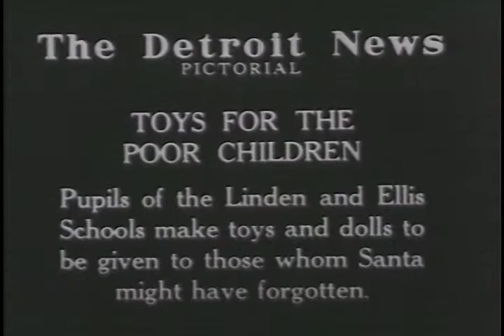Build Toys for Tots in Detroit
Pupils of the Linden and Ellis Schools make toys and dolls in their wood shop for poor children at Christmas time. 1923

S161